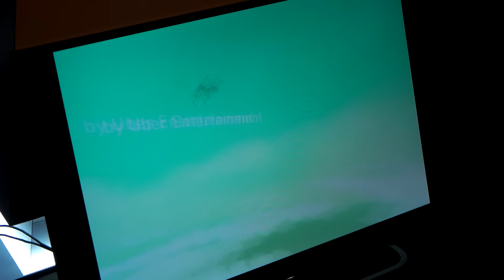PlayStation VR - Wayward Sky and Driveclub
Raw footage from the PlayStation Experience 2015 in San Francisco, CA of PlayStation VR. "Wayward Sky" by Uber Entertainment and "Driveclub VR" by Evolution Studios.